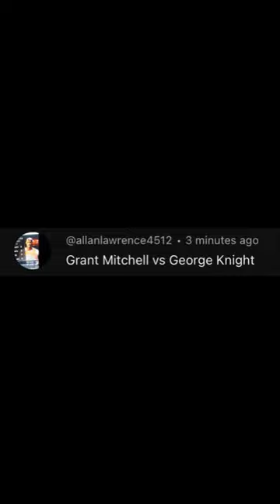Grant Mitchell vs George Knight: Who Wins?